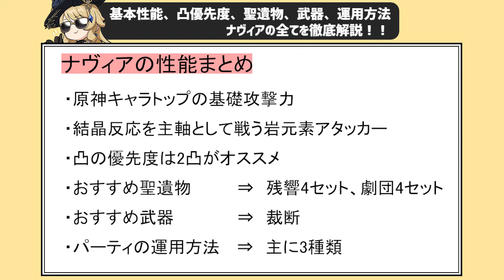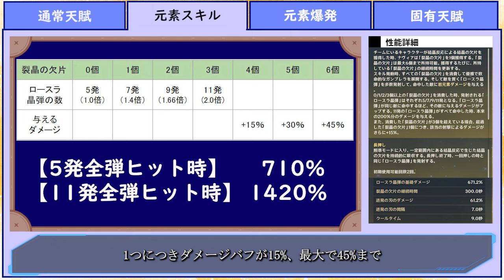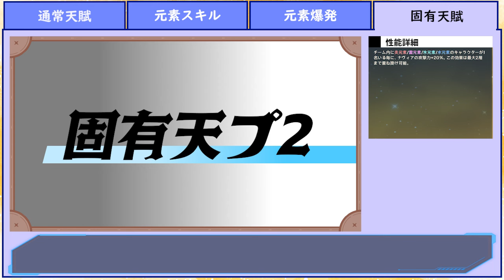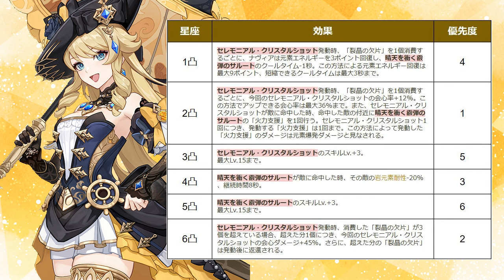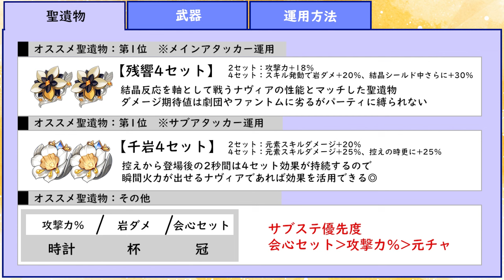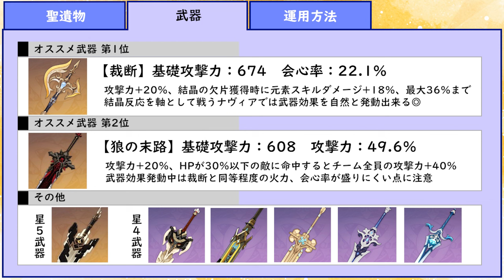【原神】ナヴィアの性能解説！聖遺物・武器・パーティ紹介【げんしん/GenshinImpact】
Ver4.8の前半で再復刻したナヴィアの性能解説動画です。
基本性能・凸効果・武器・聖遺物・運用方法・パーティ
この動画を見たらナヴィアを理解することが出来てすぐに使えるようになります。

00:00 概要
00:40 今回の動画のまとめ
01:05 基礎ステータス
01:53 戦闘天賦
07:45 凸優先度
10:17 おすすめ聖遺物
12:52 おすすめ武器
14:25 運用方法_パーティ編成